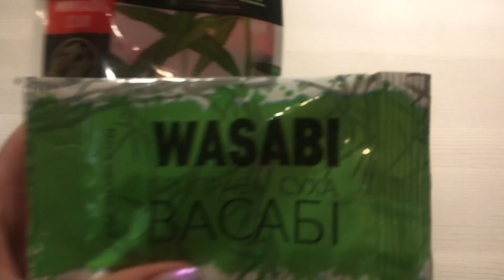ГОТОВЛЮ роллы ДОМА/кукинг на карантине и не только /Просто Sasha